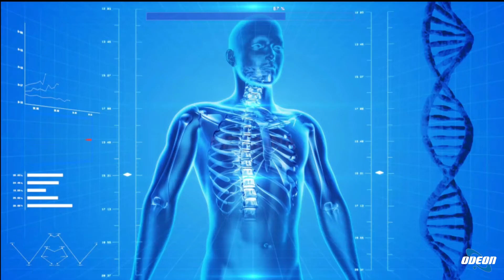Dott.ssa Iolanda Lo Bue Psicoterapia Individuale, Di Coppia e Familiare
In questa puntata, si è parlato di psicoterapia individuale, di coppia e familiare, approfondendo le motivazioni che spingono un paziente a chiedere aiuto e l'importanza del momento in cui avviene la chiamata. La dottoressa ha sottolineato l'importanza di riconoscere le domande e i bisogni del paziente per offrire il giusto supporto. Si è discusso anche del ruolo del terapeuta nel ricostruire il tessuto lacerato del paziente, guidandolo verso una prospettiva futura. Nella psicoterapia di coppia, si è parlato delle tappe della scelta e della delusione, spiegando come il terapeuta possa aiutare la coppia a superare le difficoltà e ritrovare l'intimità perduta. Infine, la psicoterapia familiare è stata affrontata, con l'attenzione alle dinamiche tra i membri della famiglia e al ripristino dei ruoli e dei confini. Il programma si è concluso ringraziando la dottoressa e gli spettatori, inviando loro un augurio per la serata.